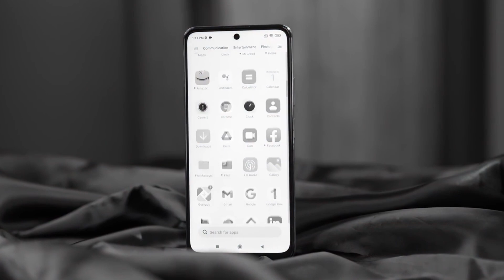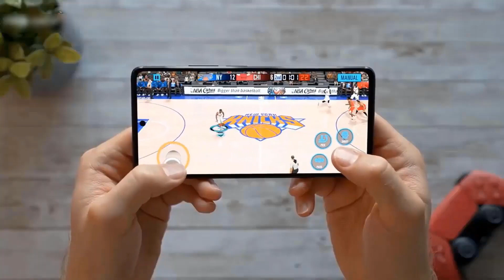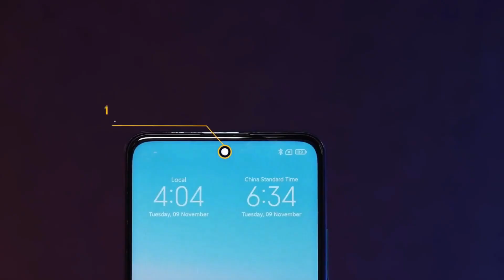সবচেয়ে কম এবং অবিশ্বাস্য দামে | Redmi Note 11 & Redmi Note 11 Pro Unofficial Price in Bangladesh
Redmi Note 11 & Redmi Note 11 Pro Unofficial Price in Bangladesh

Visit us :Level 5, Block D, Shop 84

Like my page on Facebook 🔻